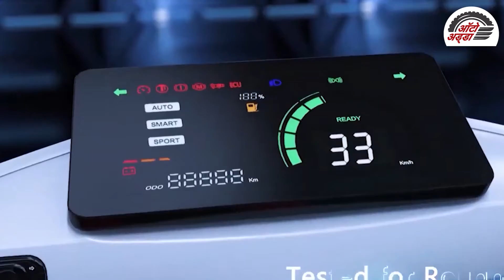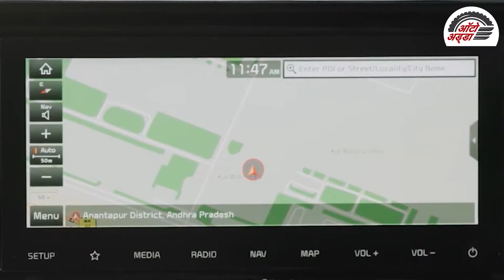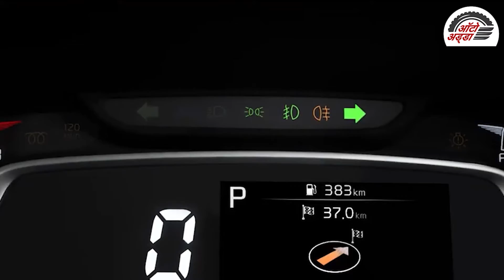भारतीय ऑटो जगत की खास खबरें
Bajaj Pulsar NS 125 भारत में लॉन्च
Dao 703 Electric Scooter भारत में लॉन्च
Bajaj Pulsar Dagger Edge Editions भारत में हुआ लॉन्च
Harley Davidson Pan America 1250 & 1250 Special भारत में लॉन्च
2021 Kia Seltos भारत में हुई लॉन्च
2021 Kia Sonet भारत में हुई लॉन्च